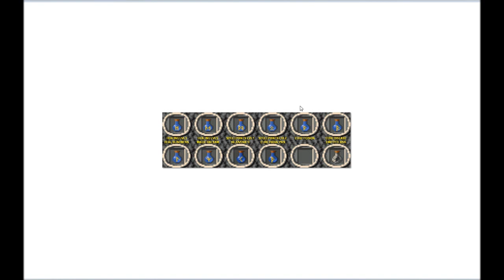Let's Play Amberstar (Amiga, English - Blind), Part 133: Belated Message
(Part 3 of 4) We find a Rainbow Stone, more rats, and a message that we should've received much earlier in the game.